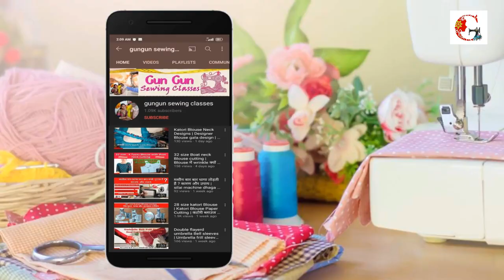online sewing classes | bloomer cutting and stitching | sewing classes for beginners | Class 3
online sewing classes | bloomer cutting and stitching | online sewing classes for beginners | Class 3

2/ (bachho ka nap kaise lete hain | Girl Kids Body measurement new born to 14 years)

3/ ( blouse neck design cutting and stitching )

4/ (new blouse designs image )